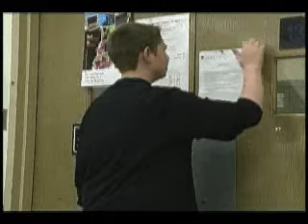The Bomb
My friends video that i put for him. I edited it. Enjoy!